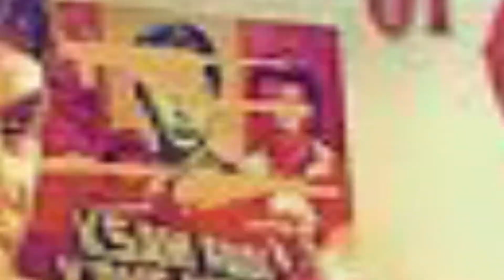संजय दत्‍त Sanjay Dutt की नानी और नरगिस की मां जद्दन बाई Jaddanbai की कहानी...MUST WATCH !!!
Jaddanbai Hussain was an Indian singer, music composer, dancer, actress, filmmaker, and one of the pioneers of Indian cinema. She along with Saraswati Devi was one of the first female music composers in Indian cinema

TAGYATV NETWORK  is one of the most trusted brands of India on digital platform. We are different and our style of telling stories is fearless and entertaining.

TAGYATV NETWORK  डिजिटल प्लेटफॉर्म पर देश का सबसे भरोसेमंद चैनल है।